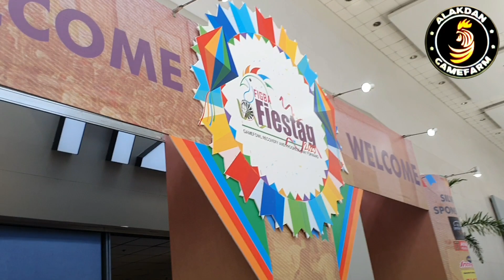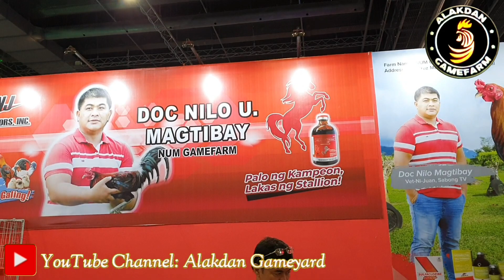Ep. 73 Figba Fiestag 2023 ll Doc Nilo U. Magtibay ll NUM Gamefarm ll Alakdan Gameyard